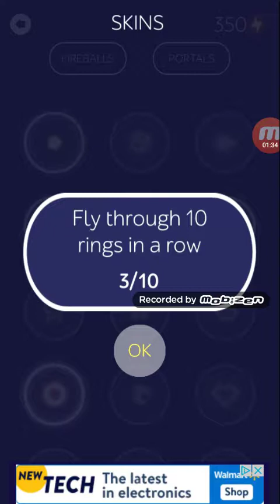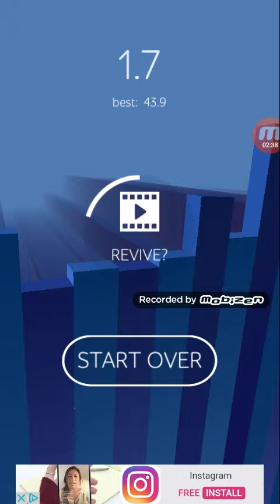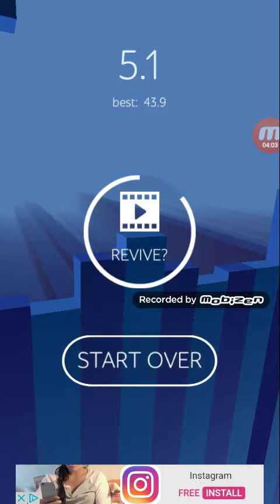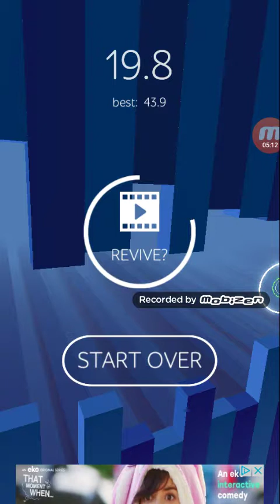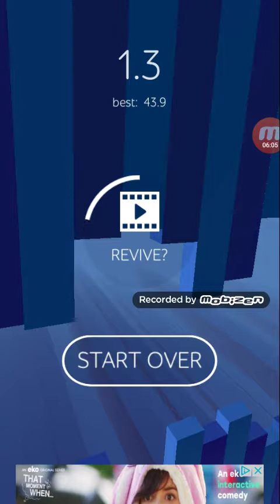December 24, 2017